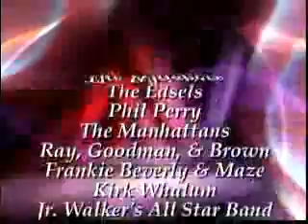GC Cameron& Notes Pt 2and3 of 5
I had such a ball with GC Cameron (George Curtis Cameron), former lead singer of the (Detroit) Spinners, Temptations, and a solo artist in his own right. Incomparable guy.